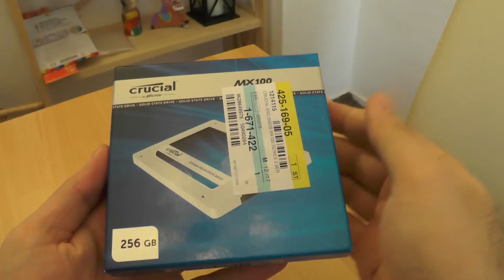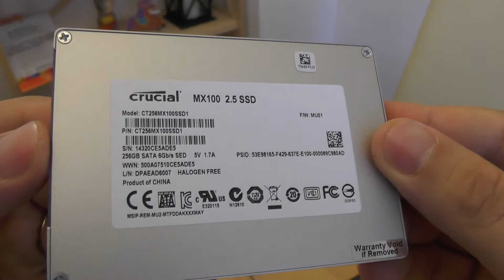SSD Crucial MX100 unboxing Q&D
Solid state drive (SSD) Crucial MX100 unboxing (quick and dirty). Just ot show content of box.

Soundtrack:

Not Too Cray from Huma-Huma (Youtube)